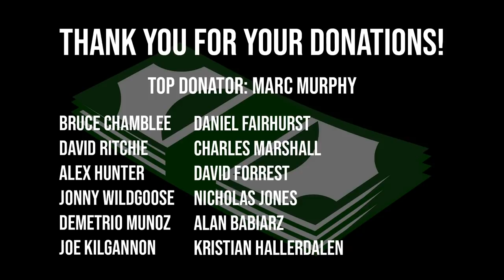ROAD TO WORLD'S STRONGEST MAN | 705LBS x10 INSANE SQUATS! | Episode 18